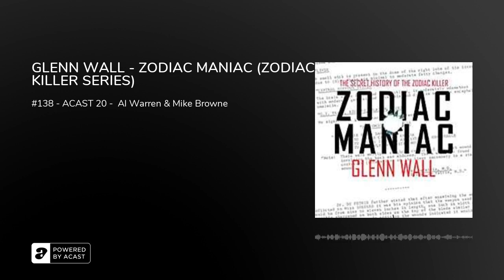GLENN WALL - ZODIAC MANIAC (ZODIAC KILLER SERIES)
&nbsp;In 2011, as author Glenn Wall began research on what became a book on the Valerie Percy murder case (Kenilworth, Illinois, 1966), he was unaware that there was a previously unnamed criminal whom the FBI considered to be a prime suspect for the murder.However, he did learn that police couldn't make anything of one piece of evidence found at the crime scene nor of two other area crime scenes whose crimes were linked to the murder. It was odd, they said. He took their word for it, and it didn't mean anything to him at the time. He never thought he’d have reason to revisit the case.He couldn't have been more wrong, and that mysterious evidence is but one reason why. Wall was aware that the suspect had moved to San Francisco in the mid 1960s, and it had crossed his mind that he could have been the notorious criminal known as the Zodiac Killer, whose killings remain unsolved. But he didn't know then that there are dozens of reasons to believe that he actually was Zodiac nor that one of the most persuasive is that unusual bit of evidence discovered at crime scenes in Winnetka and Lake Forest, Illinois, and at the Percy family's house.In addition, Wall found that the crimes the suspect committed in California further implicate him in the crimes he committed in Illinois and vice versa. Wall knew, as with many high-profile unsolved cases, that baseless rumors had surrounded the Percy case for years. None of them were true.But there was, he came to believe, a coverup—not to protect the political career of Valerie's father, Chuck Percy, nor a member of his family. No, it was to protect the careers and reputations of those who'd freed the suspect time and again. It seems a person of ordinary means who had done what he most certainly did would have been locked up early on, likely saving untold lives, though there are some mitigating circumstances involving at least one federal investigative agency.That aside, it's not a stretch to say that those powerful and connected people would have been no match for a US senator and others whose children had been brutally murdered by the maniac son of a multimillionaire.&nbsp;